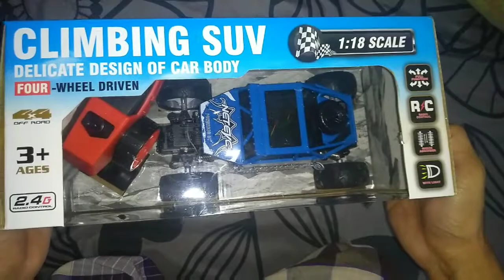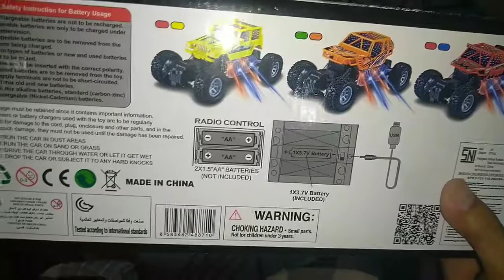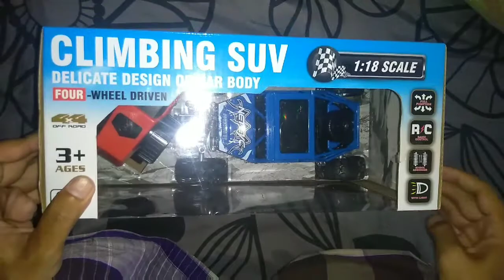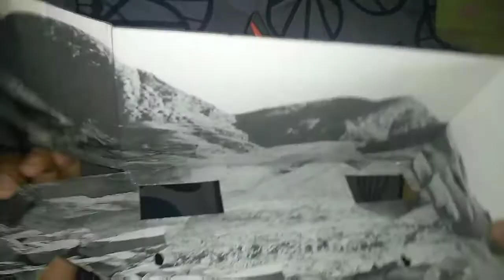Unboxing Dan Review Mobil Remote Control Climbing SUV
Arriztic Official

Editing Video            : Filmorago
Editing Thumbnails : PicsArt
Editing Intro/Out      : Intromaker